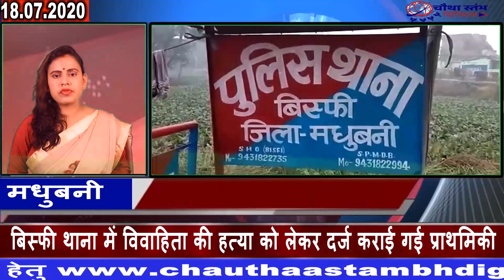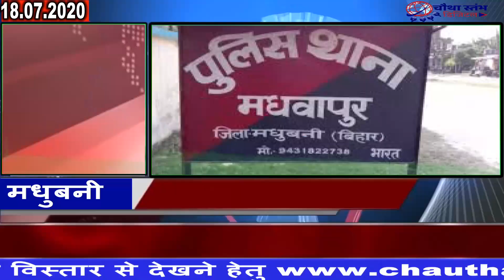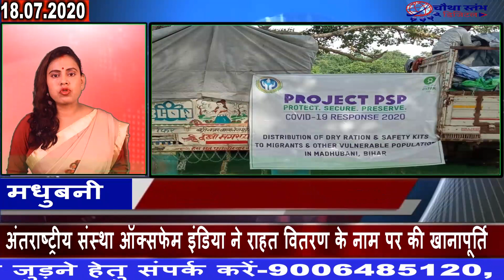18 जुलाई 20 की मधुबनी जिले की सभी खबरें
24 घंटे की 24 बड़ी खबरें